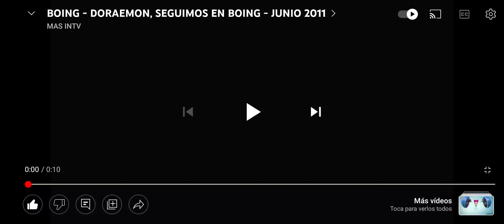Doraemon Seguimos En Boing 25 June 2014